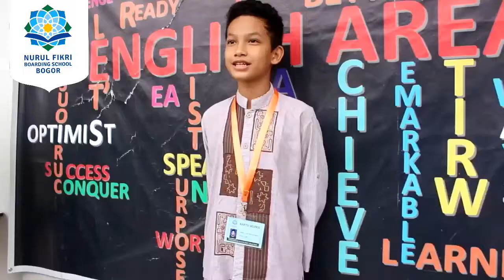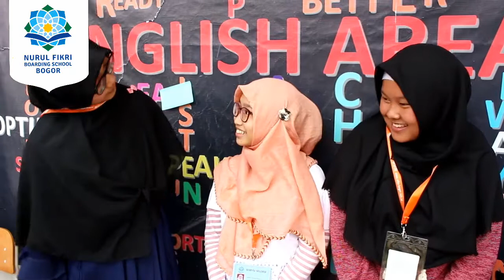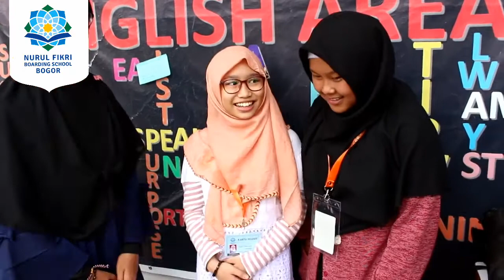VLOG PSB Gelombang 3 Nurul Fikri Boarding School Bogor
Dokumentasi yang dikemas dalam bentuk Vlog dibintangi oleh Naila dan Raisa. Kegiatan demi kegiatan pada acara penerimaan siswa baru tanggal 8 Januari 2018 di Nurul Fikri Boarding School Bogor Ciapus